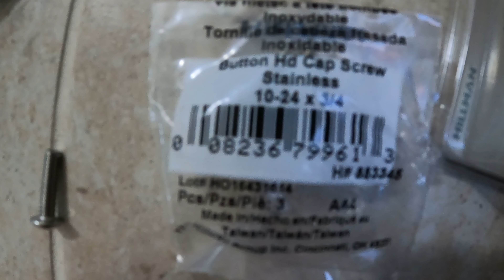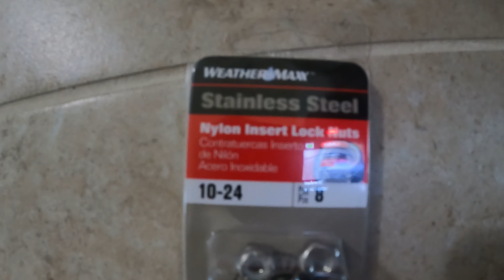Locking up My RV Storage Box for NuCamp Sea Biscuit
Easy installation of a lock on the Sea Biscuit nuCamp storage boxes.

Here's the link on the lock if interested in purchasing